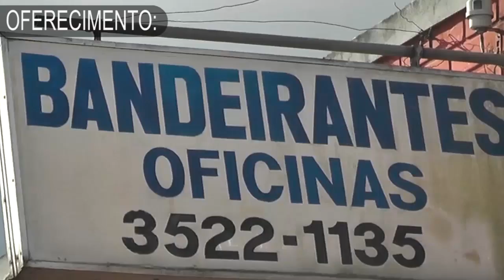TV ESPORTE CAMPEONATO DAS ESCOLINHAS DE FUTEBOL